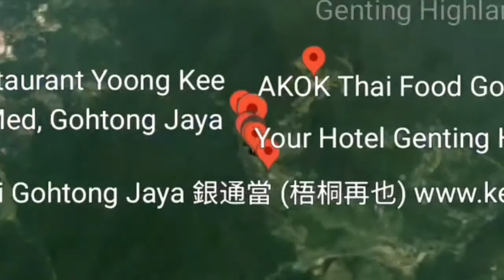Break The Ground With Komatsu D65E-6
bulldozerkomatsud alatberatkomatsu skiloperatorbuldozer heavyequipment catbulldozer komatsud65e-6dozer#crawlerdozer#excavatormalaysia#indonesia#malaysia#tijansalim